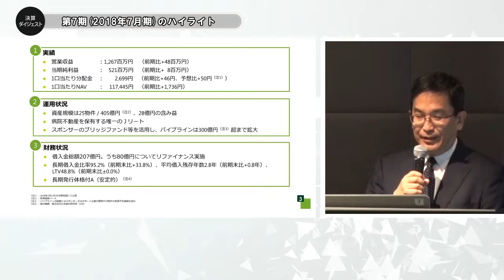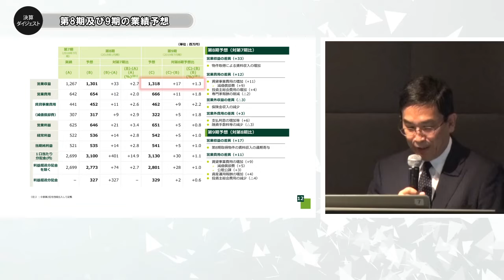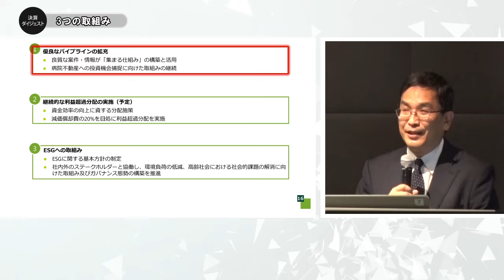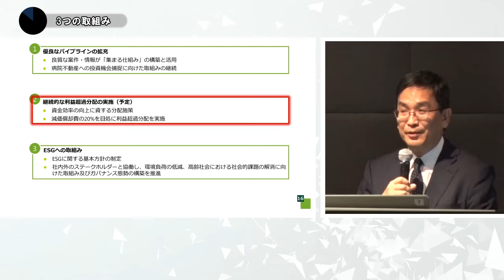決算ダイジェスト｜ヘルスケア＆メディカル投資法人（第7期決算説明会）